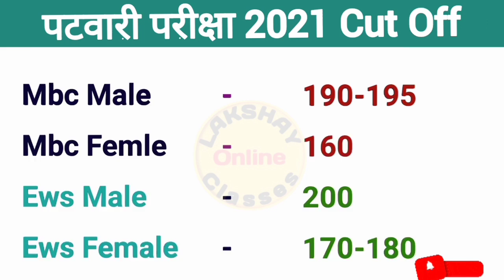Patwari Cut Off 2021 Patwari Exam 2021 CUT OFF Patwari 2021 Cut Off Rajasthan Patwari Result News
Patwari Cut Off 2021 Patwari Exam 2021 CUT OFF PatwaOff 2021 Patwari Exam 2021 CUT OFF Patwari 2021 Cut Off Rajasthan Patwari Result News Today

Patwari 2021 Cut off

Patwari Exam 2021 CUT OFF

patwari result 2021 today news

rajasthan patwari news today

patwari exam news today

patwari exam Cut off 2021

patwar exam expected cut off

patwari

patwar

patwari cut off Marks 2021

expected cut off Patwari 2021

rsmssb Patwari Cut off 2021